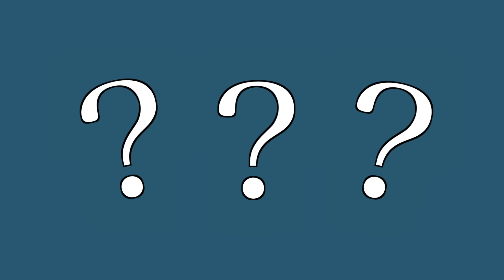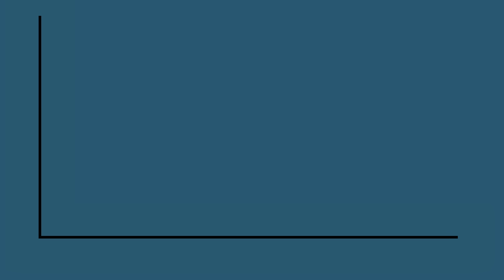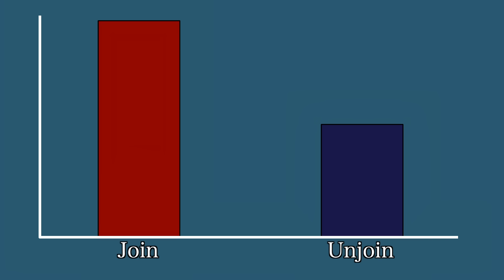Why, How and When did Britain Join the EU? (Short Animated Documentary)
We talk so much about Britain leaving the EU that nobody wants to talk about how Britain came to be a member of the organisation. Ever wondered how Britain became a member or why France's Charles de Gaulle vetoed Britain's entrance? Well, if you're curious and want a simple video to tell you, here's one.

Alen
Kevin Sanders
Chris Fatta
Richard Wolfe
Stefan Møller
Ian Jensen
D. Mahlik
anon
sharpie660
Andrew Niedbala
Qi Xiao
Wolf
Ariadni Voulgari
John Garcia
Mitchell Wildoer
Paul McGee
Nathan Perlman
Bernardo Santos
Christopher Godfrey
Perry Gagne
Shaun Pullin
Danny Ansteht
James Castañeda
Sam
Chris Hall
August Block
Henry Rabung
Joooooshhhhh
Magdalena Reinberg-Leibel
Vesko Dinev
Yasin Ayas
Troy Schmidt
Mitchell Watene
hamid kadiwala
Blake Dryad
Adam Barrett
I’m Not In The Description
Lachlan
Haydn Noble
FuzzytheFair
Liam Gilleece
Byzans_Scotorius
Jeffrey Schneider

Sources:
Sterling, International Monetary Reform and Britain's Applications to Join the European Economic Community in the 1960s by Catherine Schenk

The European Challenge: Britain's EEC Application in 1961 by Kristian Steinnes